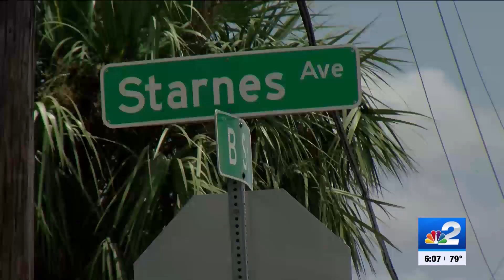Woman hospitalized after dog attack in Fort Myers